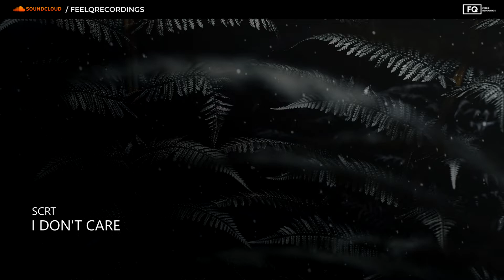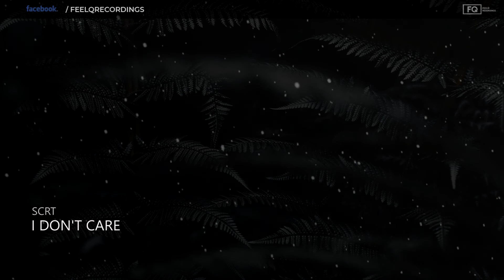SCRT - I Don't Care (Radio Edit)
We are finally back with some brand new music, this time it comes from a really talented newcomer SCRT.
Already being premiered on FeelQ Radio, "I Don't Care" has grabbed the attention of the listeners. It is an extremely fresh Electro House track with unique sounds and percussion, including some catchy vocals with an emotional vibe and atmosphere. We seek great pleasure to introduce this kind of music with a debut release by an undiscovered talent and will continue to put forward this sound with our releases.

▼Follow SCRT▼